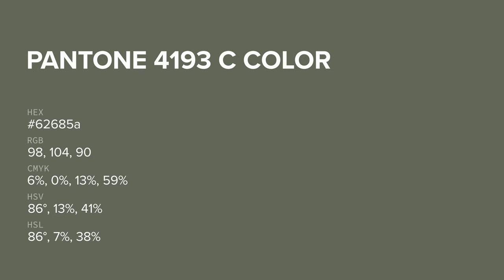color 62685a hex color - Grey color - Cool color 62685a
What color is ? 62685a hex color - Grey color - Cool color 62685a